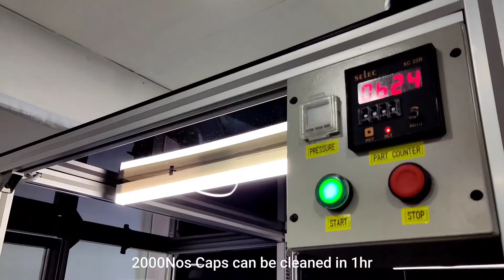Automatic Relay Cover Cleaning Machine